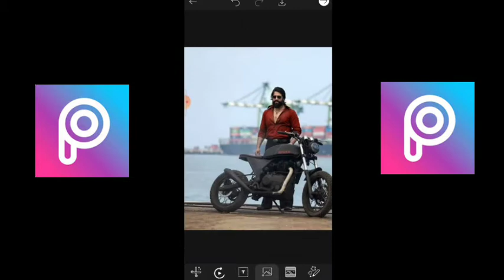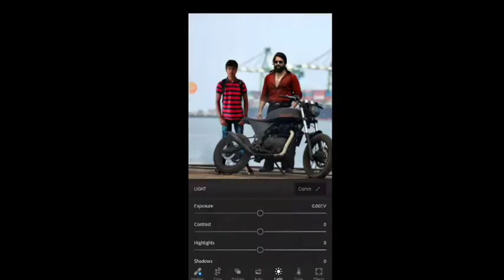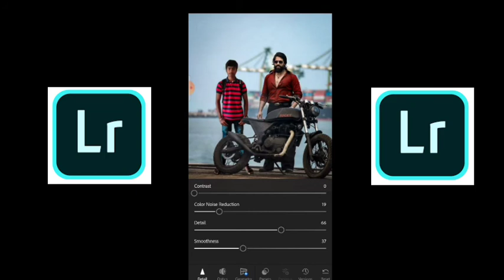KGF Yash photo editing tutorial in picsart || bvnagaboss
yash photo editing
kgf photo edit
actors photo edit
new trending photo edit

🤭🆔 Free Fire Id Name:- Bv᭄NAGAᴮᴼˢˢ (India Region)

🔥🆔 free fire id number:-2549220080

i love you free fire 🔥🔥🔥😎

I love editing ❤️😘👆

Jo Apps Mai Use Karta Hu Editing Ke Liye :
1) PicsArt
2) Snapseed
3) AutoDesk Sketchbook Pro
4) Adobe Lightroom CC
5) Photoshop Express
Ye Saare Mobile Ke Apps Hai